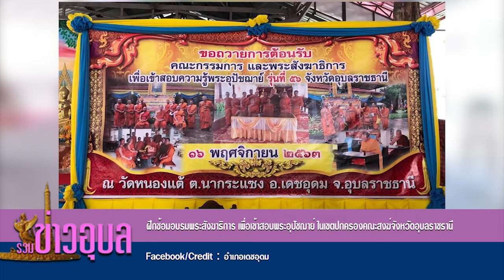รวมข่าวอุบลฯ ประจำวันที่ 17 พฤศจิกายน 2563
1.กลับมาอีกครั้ง ของเทศกาลข้าวใหม่ปลามัน ครั้ง 3
2. เทศบาลนครอุบลฯจัดเจ้าหน้าที่ให้บริการหน่วยตรวจสุขภาพเคลื่อนที่ผู้ประกอบการค้าในตลาดสด
3. เทศบาลนครอุบลฯจัดเจ้าหน้าที่ฉีดล้างทำความสะอาดดอนเจ้าปู่ทองแดง
4.การประกวด Bark on yard แต่งกาย “สัตว์เลี้ยงแสนรัก”
5.กีฬามหาสนุกเพื่อเชื่อมสัมพันธ์
 6.  ฝ่ายสวัสดิการ มทบ.22จัดกำลังพลจำหน่ายสินค้า พืชผักสดๆ จากทหารพันธ์ดี
7.อุบลฯ สร้างเหรียญหลวงปู่มั่น ภูริทตฺโต 150 ปีชาตกาล !!!
8.พาณิชย์ลดราคา ช่วยเหลือประชาชน” ลดราคาสินค้าจำเป็นกว่า 70 %
9.ฝึกซ้อมอบรมพระสังฆาธิการ เพื่อเข้าสอบพระอุปัชฌาย์ ในเขตปกครองคณะสงฆ์จังหวัดอุบลราชธานี
10.ผอ.ศพช.อุบลฯ ต้อนรับ อธิบดี พช. ลงพื้นที่ร่วมกับอนุกรรมการฯตรวจติดตามโคกหนองนาโมเดล ในพื้นที่ จ.ศรีสะเกษ

รับชมเพิ่มเติมได้ทาง : เพจ สถานีข่าววีเคเบิล ทีวีอุบลฯ